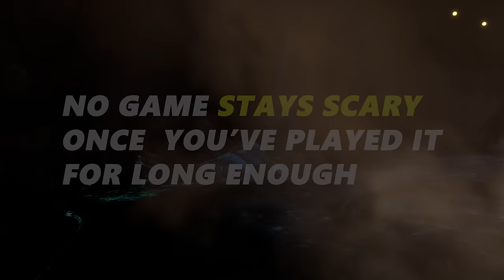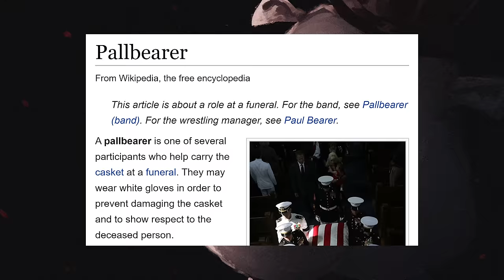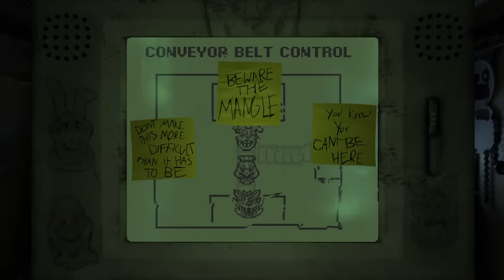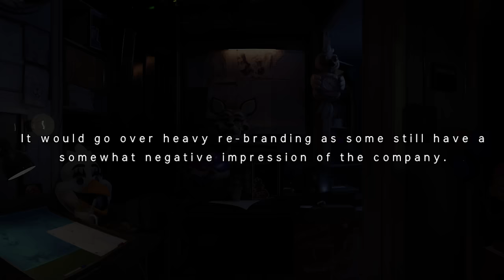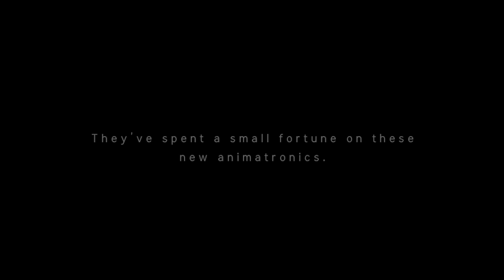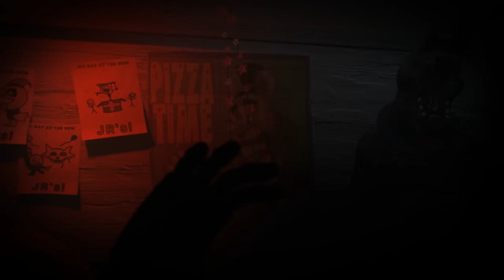The Best FNAF Game EVER | JR's Explained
JR's is NOT the best FNAF fangame I've played. It's the best FNAF GAME I've ever played, exceeding even the original series. I had actually set out to do a JR's Story Explained video, but I found I couldn't help myself from talking about how awesome the gameplay is! FNAF lore is obviously really deep, and JR's lore connects to FNAF in some interesting ways. I cover it near the end of the video!

Ignoring any controversy and evaluating the game based on its merits as a game alone, I can confidently say that JR's is my favorite FNAF-style game ever. Nothing else even  comes close.

Don't take my word for it - GO DOWNLOAD IT FOR FREE RIGHT NOW! What are you waiting for!?

Also please follow the game and Darroc as well!

To the JR's team: The game is fantastic, and it deserves the insanely positive reception that it has received. Congratulations; you should all be crazy proud of what you have achieved here. Your team of dedicated volunteers ended up creating something that I truly believe pushes FNAF's gameplay to previously-unseen levels. That's what indie development is all about, and I'm positive that JR's will inspire a ton of young FNAF fans to give game development a shot.

Thank you so much for making this game and sharing it with the community.

To Give a Marionette Life Lofi - @RiftiBeats: youtu.be/dlZ35l0zMis
JR's Ending Theme - 3FS

Thanks to @throwawayaccount7141 for their assistance in the production of this video! They actually just released a brand new FNAF Save File editor on Gamejolt, and it supports fangames like JR's! Check it out, and please give him a follow!

Also special thanks to Acrylic for everything.